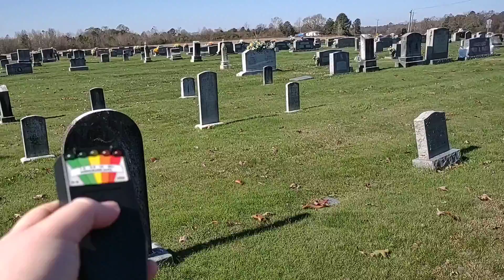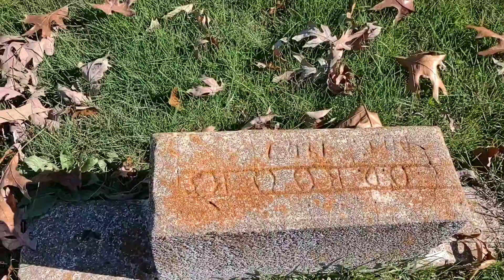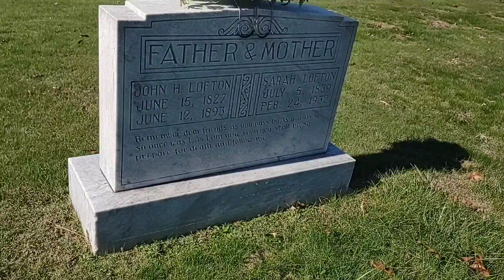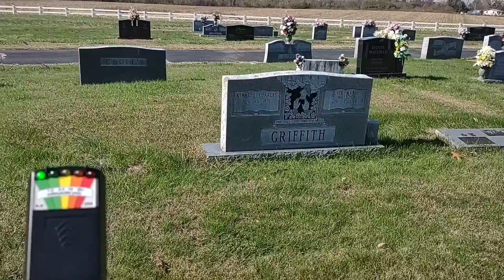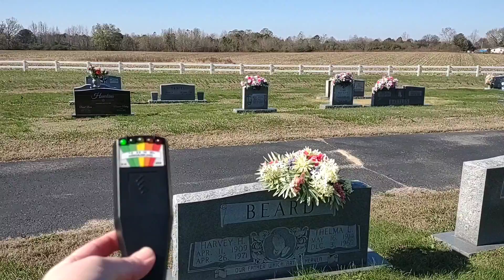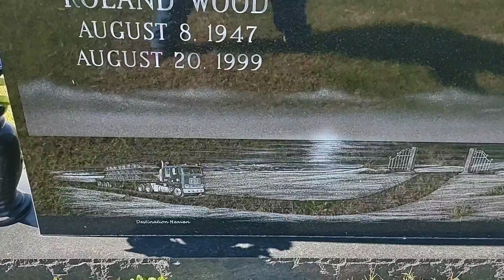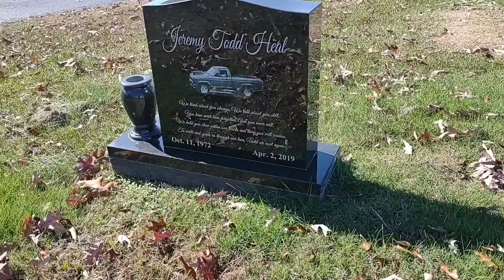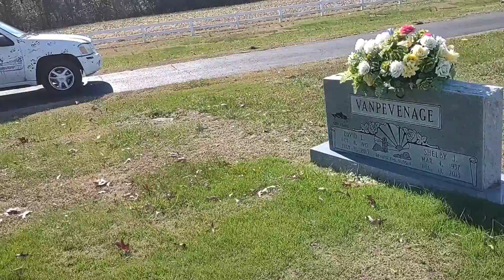Pleasant Hill Cemetery using spirit speaker and meter